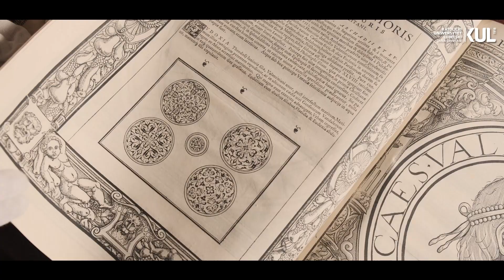Studiuj historię sztuki na KUL!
Studia historii sztuki na KUL to niesamowita przygoda.
Nowość: studia magisterskie (II stopnia) w trybie hybrydowym!